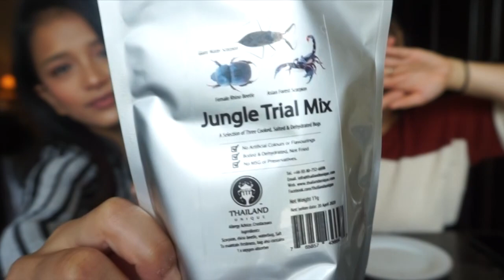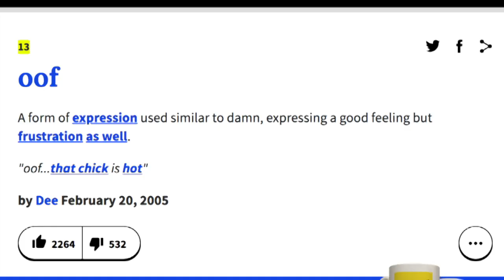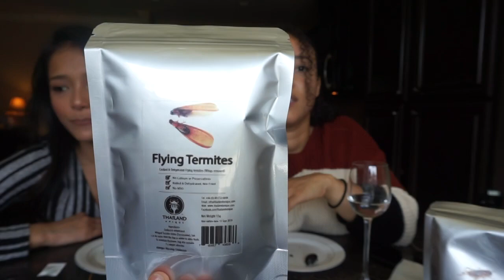We ate WATER BUGS | We ate dung beetles, scorpions and WATER BUGS!! | WIATW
Janet and I ate BUGS!!! Again….
Honestly the crickets aren’t that bad. If you want to try it yourself here is the

💙 GO FOLLOW 💙
 Sky ⇾  @skyvasquez
Janet ⇾ @janetfuckingsherpa

📻Music 📻

 Sony a5100
 Nikon D3200